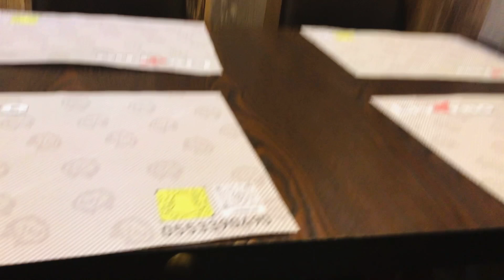Finally IBAG kiniyo Aba football khenna gainxa Pyat-Pyat parera ❤️